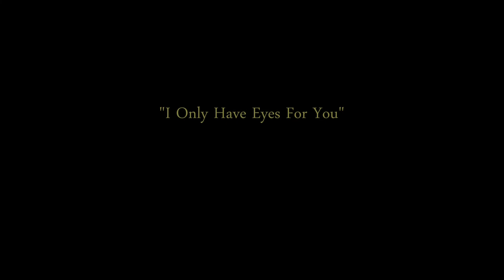"I Only Have Eyes For You", Cover Song by Clare Allen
Recorded tonight in the studio with Frank.